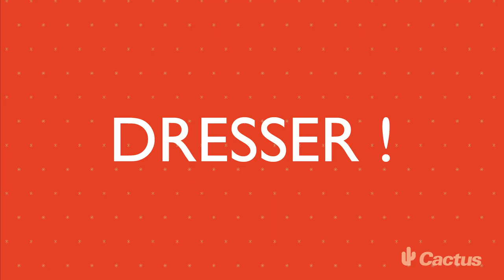Recette Cactus de la semaine - Noix de St. Jacques à la bordelaise